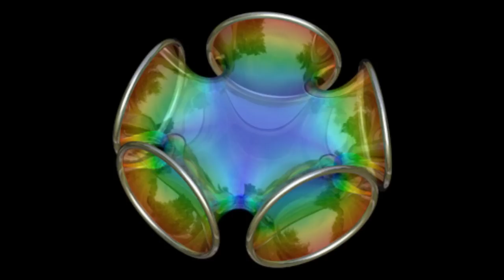Javier Orduna, Inigo Oruezabal - Brooklyn Nets (Ricardo Garduno Remix)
Title: Brooklyn Nets (Ricardo Garduno Remix)
Artist: Javier Orduna, Inigo Oruezabal
Label: Cuatro Records
Year: 2013